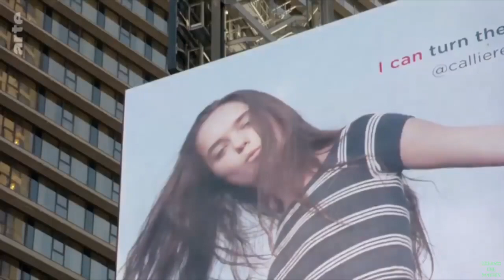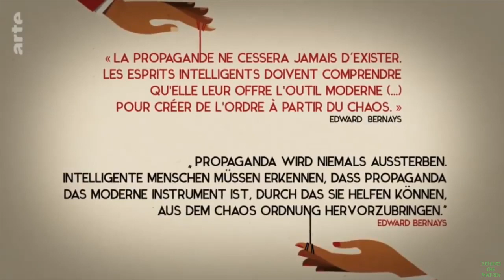Propaganda - Die Wissenschaft der Meinungsmache (ARTE 2018)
"Propaganda wird niemals aussterben. Intelligente Menschen müssen erkennen, dass Propaganda das moderne Instrument ist, durch das sie helfen können, aus dem Chaos Ordnung hervorzuheben."

Propaganda: Die Wissenschaft der Meinungsmache (Public Relations - Manipulation der Masse ARTE 2018)